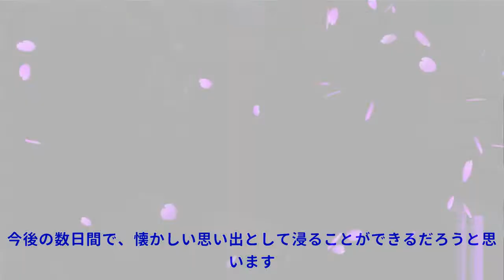「ブリーダーズC制覇は本当に驚くべきこと」マーフィー騎手が海外メディアに独白|Top News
,#マルシュロレーヌ 矢作,#マルシュロレーヌ ブリーダーズ,#ウイニングポスト9 2021,#ウイニングポスト9 2021 初心者,#大好き
「ブリーダーズC制覇は本当に驚くべきこと」マーフィー騎手が海外メディアに独白|Top News 写真拡大 現地時間6日、アメリカ・デルマ―競馬場で行われたブリーダーズCディスタフ(G1・ダート1800m)で、日本馬として初の海外ダートGI制覇という偉業を、ダート競馬の本場アメリカで成し遂げたマルシュロレーヌ(牝5・栗東・矢作芳人厩舎)。その鞍上を務めたO.マーフィー騎手が、英webメディア